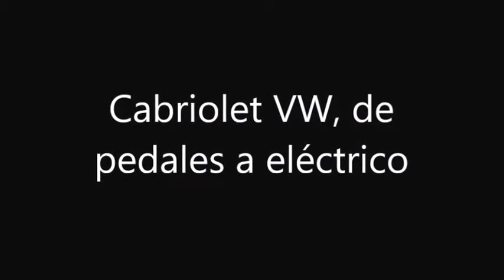VW eléctrico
Buscando la mejor forma de movilizar los modelos a escala, esta es la opción más económica y simple que logré implementar.